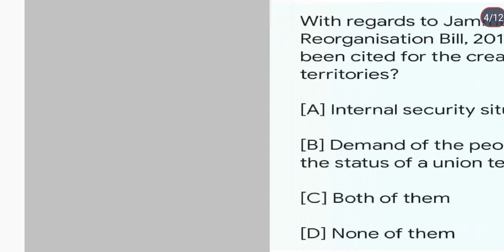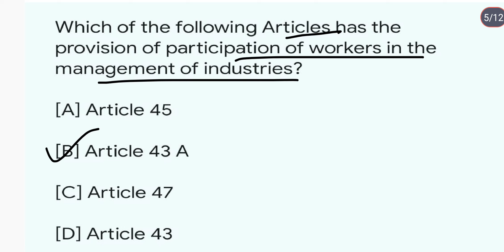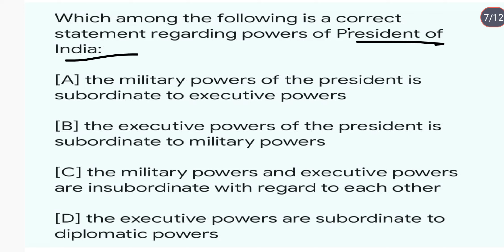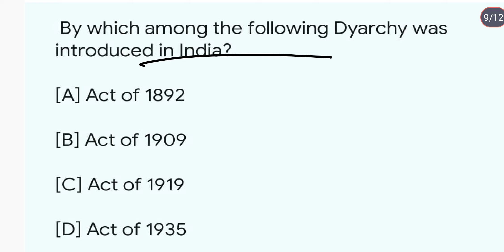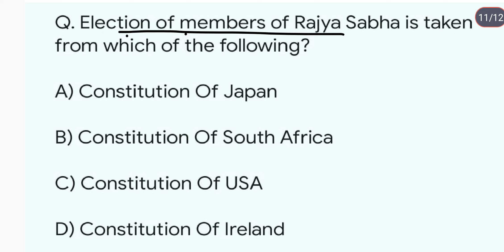Polity ncert Mcqs|Daily 10 Mcqs of polity|Indian polity|UPSC|UPPCS|Polity and Constitution|SET146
Explained by shashi
polity for all state pcs
polity mcqs for government exams
complete indian polity for uppsc
polity for UPPCS 2024 prelims exams
polity for RO/ARO 2023-24 exams
india and the world polity mcq explained by shashi
NCERT based polity mcqs and answers
preparing polity for all government exams
indian polity in hindi
  indian states polity and governance
 uttar pradesh ki politics
complete indian polity
polity in india in hindi
politics of india and world india & world politics
indian polity class regional politics of india
polity of india in english
 india polity ncert
 polity of india for competitive exams
 indian polity complete indian polity maps upsc
 indian national polity
 full indian polity
 india ki polity
india ki polity in hindi
 Indian polity ncert
regional politics of india in hindi
 complete polity and governance of india
regional polity of india class 10 polity of india
 world and india polity
polity of India explained by shashi
Indian polity and Constitution